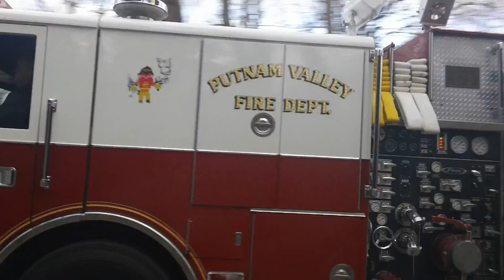Putnam Valley NY Volunteer Fire Department Engine 24-2-2